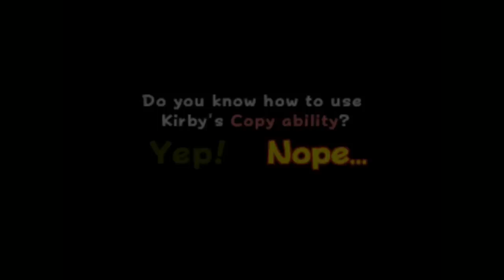[eShop EU] Kirby 64: The Crystal Shards (N64 VC) - First Look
Gerjet (@MasterOtenko ) is saving the universe in Kirby 64.